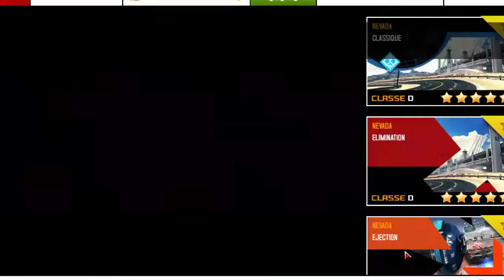Asphalt 8 Let's Play #3 Saison 1 2/4 : Le duel , l'éjection et l'infection